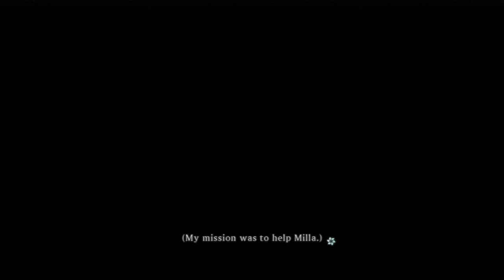Tales Of Xillia Part 168